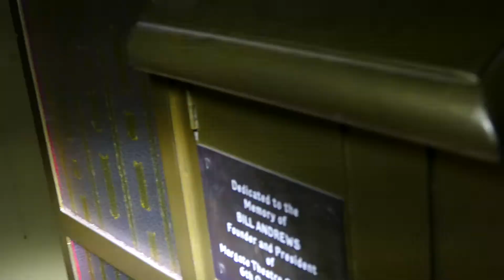Dreamland Organ 27.11.2019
A quick peek at the famous Organ under Dreamland